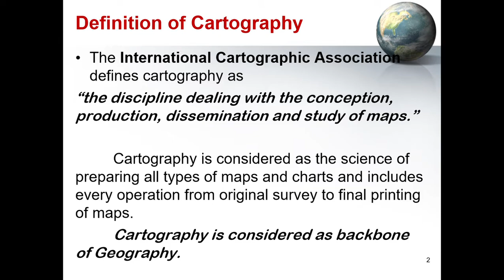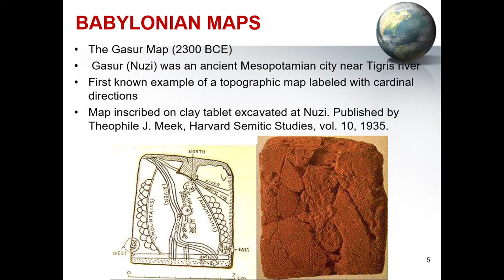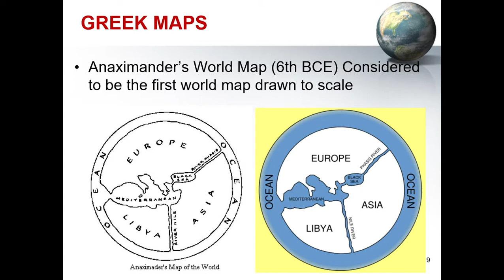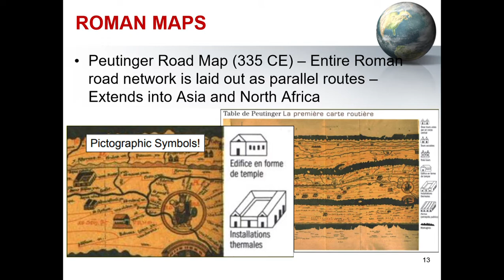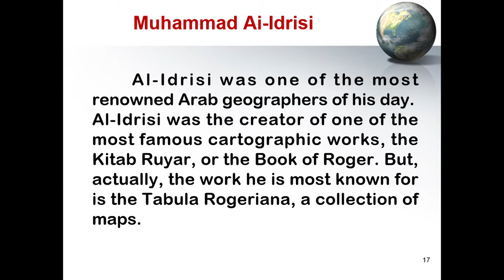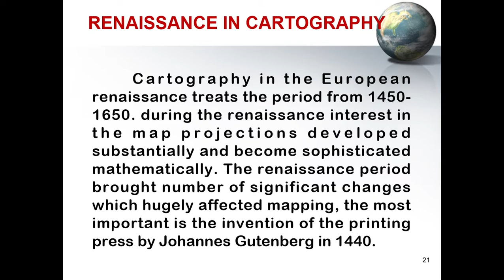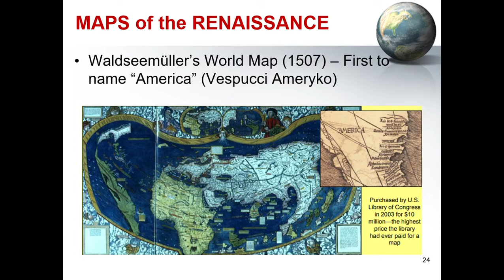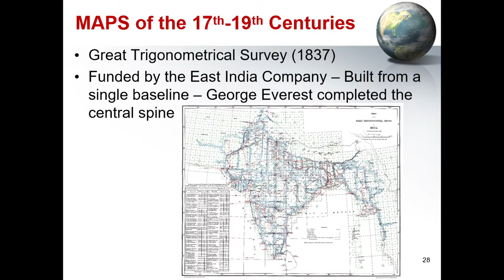Lecture 01 History of Cartography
History of Cartography
This lecture is about history of maps and cartography, ancient maps and prominent cartographers.